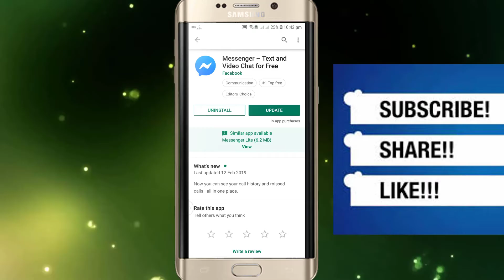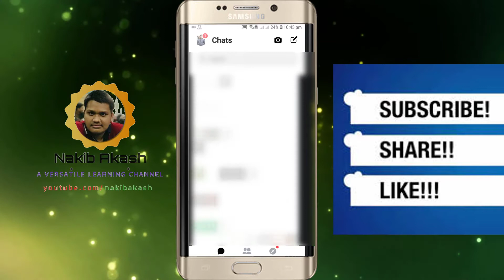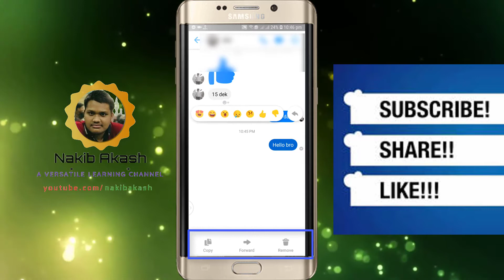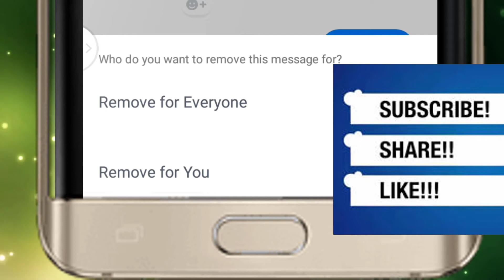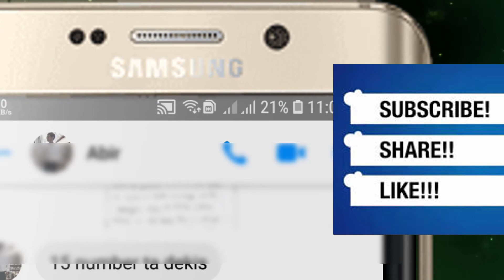মেসেঞ্জার নতুন আপডেট ২০১৯-(messanger new update 2019)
এই ভিডিওটিতে আপনাদের জন্য তুলে ধরা হলো মেসেঞ্জার এর নতুন আপডেট। কাউকে ভুল করে কিছু পাঠালে তা কিভাবে  ১০ মিনিট সময়ের মাধ্যমে সরাবেন তাই দেখানো হলো এই ভিডিওতে। ভলোভাবে বুঝার জন্য পুরো ভিডিওটি দেখুন।